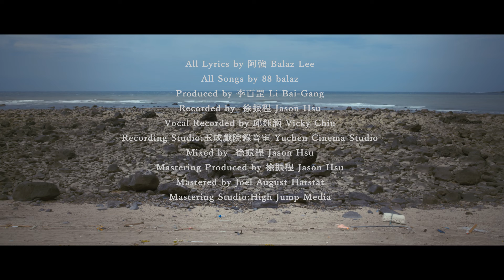【MV】八十八顆芭樂籽 (88 BALAZ) 真正的愛情 Real Love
【MV】真正的愛情 Real Love
收錄在八十八顆芭樂籽 (88 BALAZ) 第六張專輯
『我的心正為你這個中年翹臀燃燒著！』
『my heart is burning for your sexy butt！』

八十八顆芭樂籽aka 88balaz
Guitar / Vocal - 阿強 balaz lee
Bass - 冠伶老師 Kuan Ling
Drums-東悠力 DongYu Lee
Guitar-:大頭 Bluez Lee

真正的愛情 Real Love
你只有和喜歡的人一起快樂的程度而已
離喜歡的人覺得快樂還差地遠呢
你根本不懂什麼是愛情 睡著之前我是這樣想的

不過我們天生就是要互相毀滅的吧
不過其實我們註定就是要互相傷害的吧
這真的讓我感到心安呢 醒來之後我是這樣想的

“你從沒真的認識過我，我也沒有真的認識過你”
他說是真正的愛情 他滿身是血的抽著菸
他乾杯了一杯威士忌 他是這樣跟我說的
我們說好要一起變老 但她希望自己永遠年輕

你大概常常懷疑自己的人生到底在幹嘛吧
我其實也每天都在想這樣有沒有意義
我閃過你的刀射過來的時候 時間就這樣浪漫的暫停了

導演： 林修毅
製片： 李光哲
攝影： 潘星佑
執行製片： 蔡雅筑
製片助理： 張丁文 周昀佑
攝影大助： 王士偉
攝影二助 ：蘇品豪 葉辰威
攝影器材協力： 用力拍電影有限公司
美術： 于娟
造型： 王依潔
妝髮： 王依潔
選角： 林以倫
演員： 大鶴 那祈